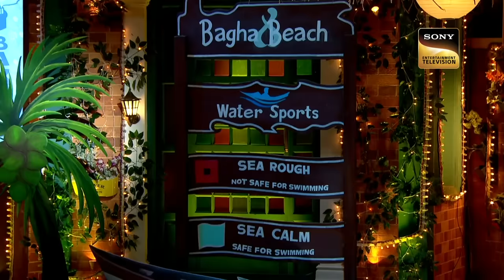Kapil ने लगाया Goa में 'Kissing Camp'! | The Kapil Sharma Show 2 | Indian Gems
Kapil welcomes  special guests in this Sunday's episode of The Kapil Sharma Show.